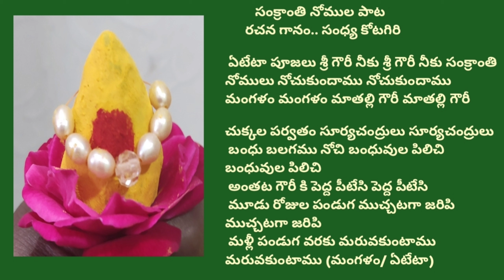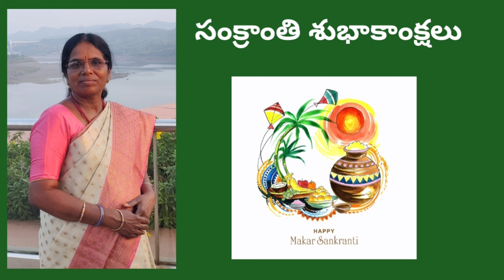సంక్రాంతి పండుగ నోముల పాట || సంక్రాంతి గౌరమ్మ పాట || Sankranti festival song with lyrics 🎶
writer &Singer Sandhya Kotagiri

 video or any part of it, should not be reproduced or copied inerved. Copyright @ [Sandhya Kotagiri]. any form or by any means without written prior permission of the creator of this video i.e., Sandhya kotagiri